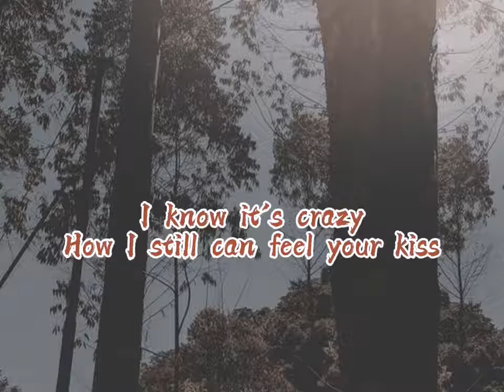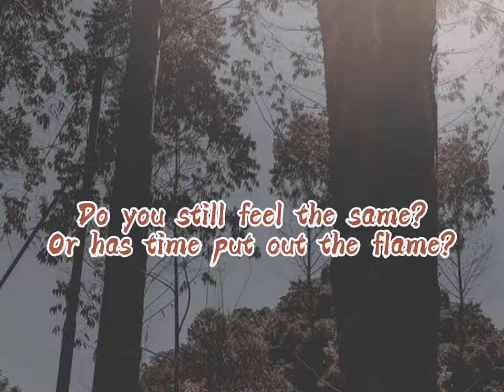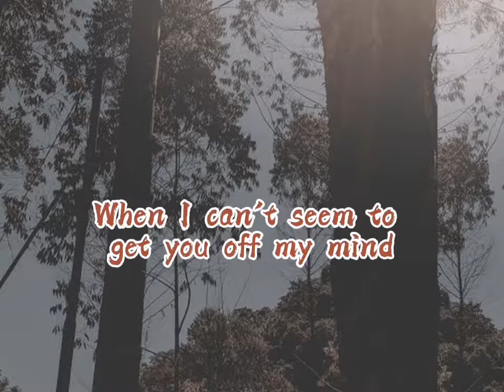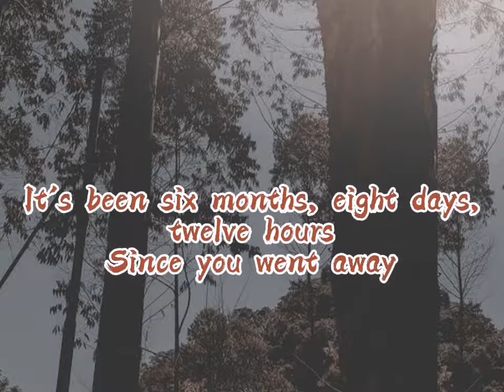6 8 12 - Brian Mcknight (Lyrics Video)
Original Song :
Singer: Brian Mcknight

Thankyou ✨